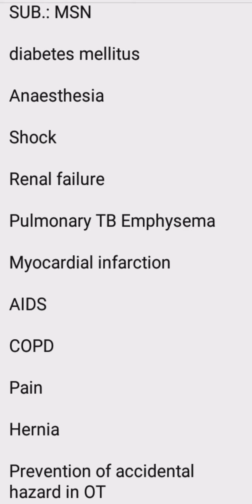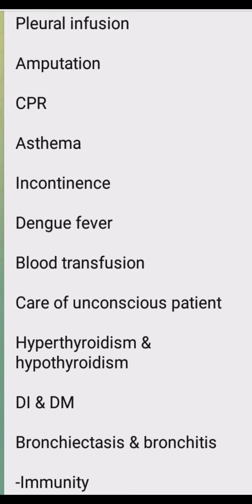Most important Topic of MSN:-1 Bsc Nsg 2nd Year || बस ये पढ़ लो पास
Most important Topics of MSN:-1(BSc nursing2nd year)For RUHS Exams @iconicnursingacademy8322

Bsc Nursing 2nd Year
बस ये पढ़ लो ..
पास होने को गारंटी
करो अपनी तैयारी को और मजबूत
टॉप करने  की ट्रिक

MSN 2nd Year में
बस यही Topic पढ़ने हैं
90% Paper इन्हीं
Topic में से आएगा

MSN 1 - Important Questions- Bsc
Nursing 2nd Year - Gnm 2 Year - RUHS

aiims bscnursing video doctor msnbc medicalsurgicalnursingMost important Topic of MSN:-1Bsc Nsg2ndYearबस ये पढ़लो पास होने kiगारंटी करो अपनीतैयारी कोऔर मजबूतMsn most important questionsbsc nursingmed surg nursingmedical surgical nursingmedical surgical nursing reviewnursing schoolnursing school study tipsnursing school studyingnursing school tipsnursing studentstudy tips nursing schoolstudying for nursing school